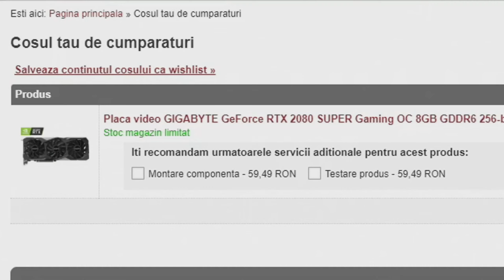GTA Real Life | MIHĂIȚĂ SE ASCUNDE ÎN MALL HADES!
Serverul de FiveM pe care ne jucam este: SimplyGods
Sau din consola FiveM-ului (apasati pe F8) si scrieti: connect 3avyz8